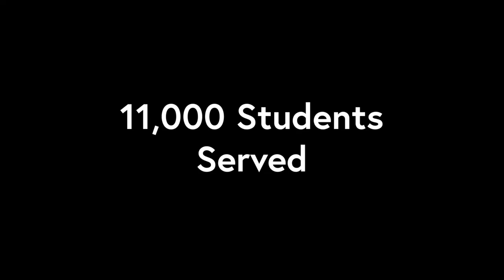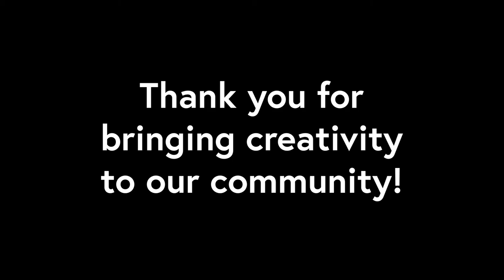Creating the Cole Creativity Center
In 2018, the Santa Paula Art Museum will expand its arts programming with the opening of the Cole Creativity Center. The Museum interviewed a few of its community partners to hear what they are most excited to see in the Museum's new space!